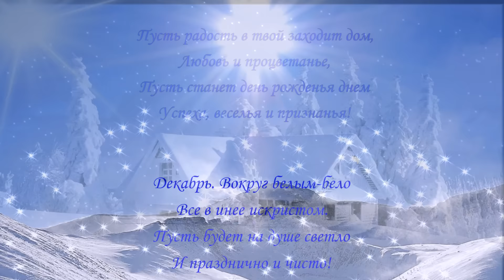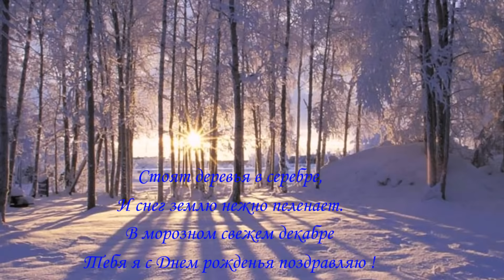С днем рождения в декабре Для декабристов видео поздравления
Красивое поздравление с Днем рождения и пожелания для всех, кто родился в декабре - копируйте ссылку на видео и отправляйте видео своим родным и друзьям по почте и в сообщениях и по телефону.
С красивыми  видео поздравлениями и пожеланиями  Вас приветствует канал "Поздравления и пожелания"
Поздравления и пожелания созданы красивые видеоролики с поздравлениями и пожеланиями на праздники.  Красивые поздравления с праздником и видео поздравления - музыкальные видео открытки с красивыми пожеланиями к любым праздникам.
Все наши видео поздравления на youtube -- это красивые пожелания, наполненные любовью и уважением.
В видео использованы материалы мои собственные, так и в содружестве с другими авторами. Я благодарна авторам за предложение их использования в своей работе.
Принимаются Ваши пожелания через комментарии, добрые советы, новые Друзья!